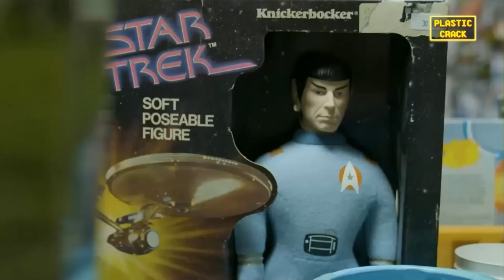BEST Vintage TOY STORE in the WORLD ( Tom's Vintage Toys ) - Collector PLASTIC CRACK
This is one of the BEST Toy Stores around. The vintage Toy Collector turned Owner Tom Klopfenstein owns Tom's Vintage Toys. Heman, Gi Joe, Star Wars, Transformers...he has it ALL! Tom also took part in the Plastic Crack Documentary with me and you will see a short Teaser Trailer for it.
Toys everywhere. You will love this documentary about toy collecting and the collectors.

Facebook link and "like" Plastic Crack to stay up to date

Please make a journey also to Tom's Vintage Toys in Mishawaka Indiana. Here is a link for them as well